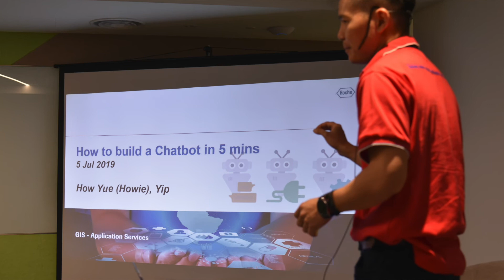Roche Services & Solutions Operations APAC Inter-University IT Hackathon 2020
Sharing some tips /information for our upcoming Code4life Hackathon